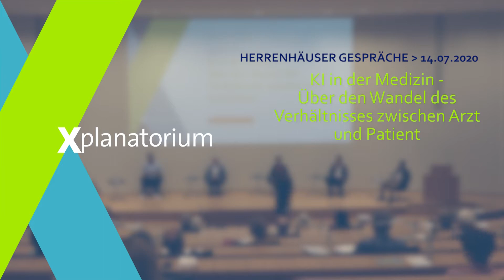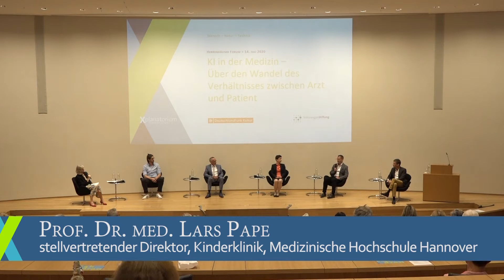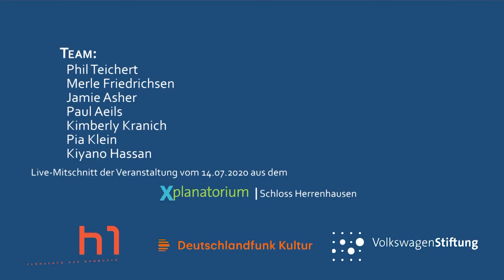Herrenhäuser Forum - Thema heute: Künstliche Intelligenz in der Medizin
Bisher beziehen Patienten Informationen über ihren aktuellen Gesundheitsstatus aus dem direkten Gespräch mit dem Arzt oder der Ärztin. Im Krankheitsfall wird die Behandlung besprochen, der Heilungsverlauf skizziert, die Patienten werden mit dem entsprechenden Hintergrundwissen versorgt. Das Verhältnis zwischen Arzt und Patient ist dabei denkbar ungleich, der Informationsvorsprung des Experten gegenüber dem medizinischen Laien enorm. Der Einsatz Künstlicher Intelligenz (KI) könnte das Verhältnis grundlegend verändern. Den Wandel ermöglichen KI-basierte Systeme zur ärztlichen Entscheidungsfindung und Patienteninformation, die sich derzeit in der wissenschaftlichen Entwicklungsphase befinden.

Wie sehen solche KI-basierten Systeme aus? Wie funktioniert ein digitales Diagnoseverfahren? Ist die informationsbasierte medizinische Partnerschaft eine erstrebenswerte Utopie oder ein Albtraum für beiden Seiten? Sind wir auf dem Weg zum selbstbestimmten Patienten oder verlieren wir an Privatsphäre, eigener Entscheidungshoheit und Unabhängigkeit? Wie gestaltet sich das künftige Rollenverhältnis zwischen Arzt und Patient und vor welchen Herausforderungen stehen beide? Und wird uns KI beziehungsweise computergestützte Analytik helfen, die medizinische Versorgungslücke zwischen Stadt und Land zu schließen?

Herrenhäuser Forum-Mensch-Natur-Technik
KI in der Medizin - Über den Wandel des Verhältnisses zwischen Arzt und Patient

Podium
Prof. Dr. Antonio Krüger, Wissenschaftlicher Direktor, Deutsches Forschungszentrum für Künstliche Intelligenz, Saarbrücken

Dr. Markus Langer, Wissenschaftlicher Mitarbeiter des Lehrstuhls Arbeits- und Organisationspsychologie, Universität des Saarlandes

Dr. Fruzsina Molnár-Gábor, Medizinrecht, Heidelberger Akademie der Wissenschaften

Prof. Dr. Werner Nahm, Institut für Biomedizinische Technik, Karlsruher Institut für Technologie

Prof. Dr. med. Lars Pape, stellvertretender Direktor, Kinderklinik, Medizinische Hochschule Hannover

Moderation: Annette Riedel, Deutschlandfunk Kultur

 Redaktion: VolkswagenStiftung
 Kamera: h1-Fernsehen aus Hannover
 Schnitt: h1-Fernsehen aus Hannover